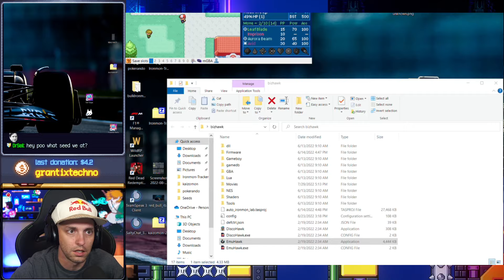This Is A Totally Normal Ironmon VoD.